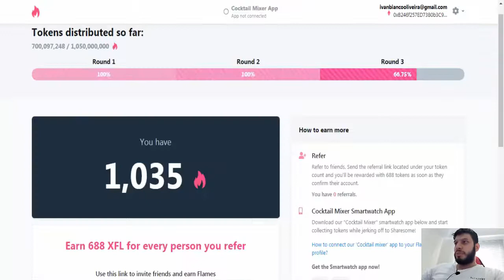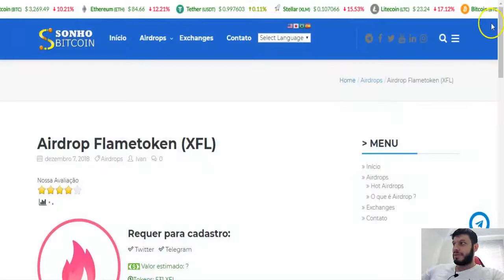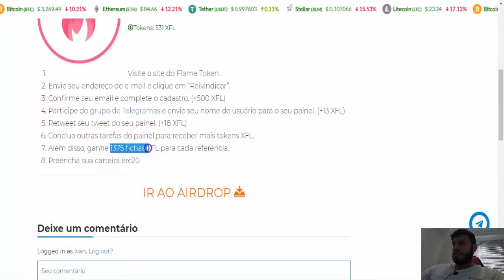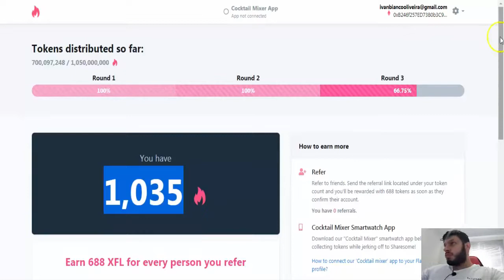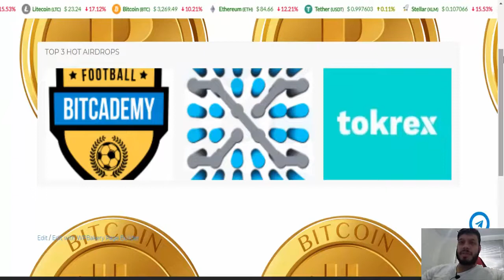Melhor sites de Airdrop do brasil + Airdrop Flame token.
Rate:⭐⭐⭐⭐(4/5)

【 Outros Airdrops 】

🔍Guia passo a passo Airdrop Liquid:
1-Visite o site da Liquid .
3-Complete seu KYC
4-Você receberá $ 15 em fichas QASH no final do mês.

【 Grupos 】